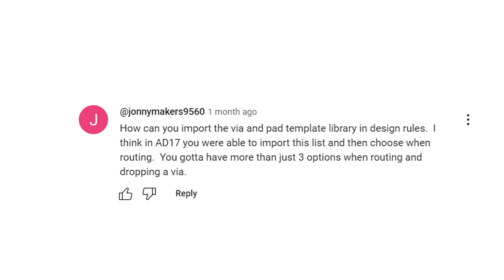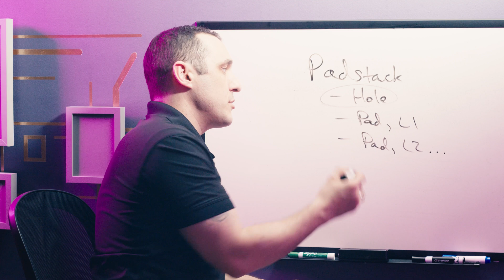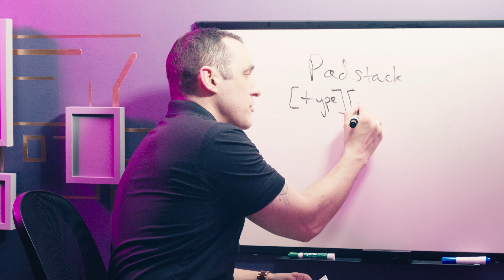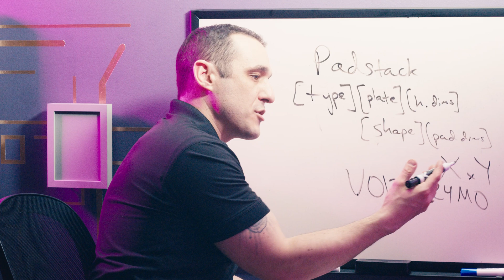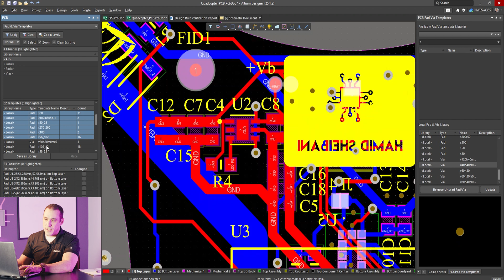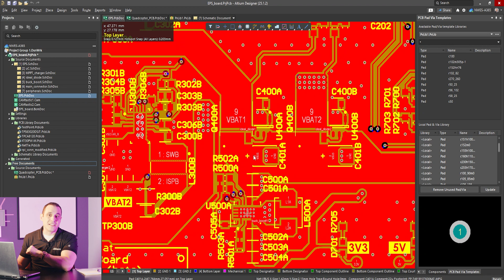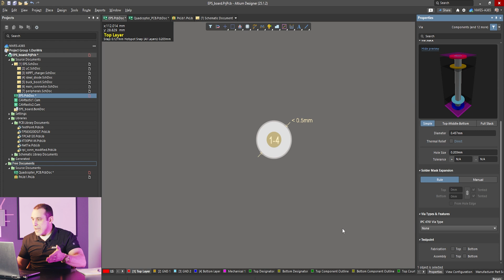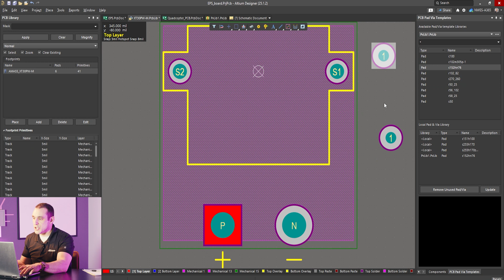Mastering Pad and Via Templates (or Padstacks) in Altium Designer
Master pad and via templates (or padstacks) in Altium Designer with this comprehensive tutorial from Tech Consultant Zach Peterson. Learn how to create, export, and reuse standardized pad and via libraries across multiple PCB projects, saving time and ensuring design consistency.

0:00 Intro
0:32 Padstacks Overview
7:00 How to Export Existing Pad & Via Definitions
9:27 Using Pad & Via Template Libraries